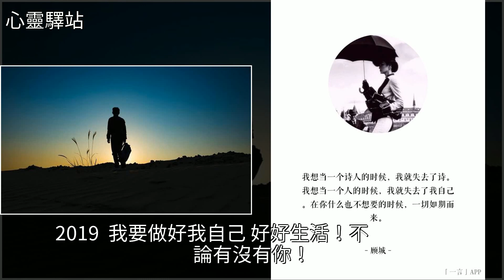2019，致自己，[心靈驛站]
2019，致自己 [心靈驛站]雞湯,美文2019，致自己 [心靈驛站]雞湯 美文